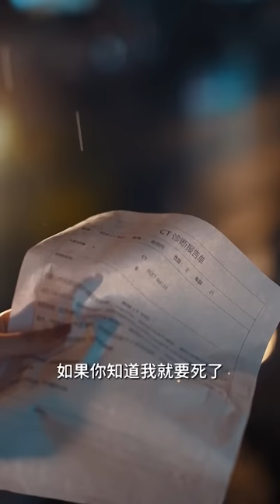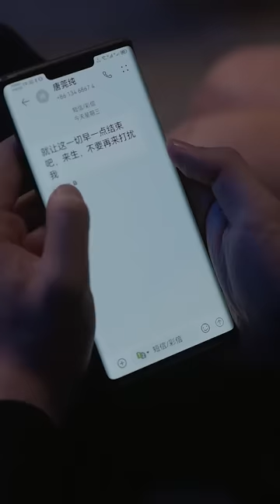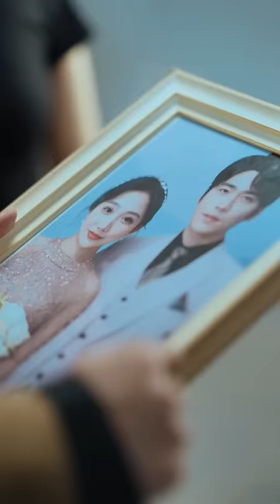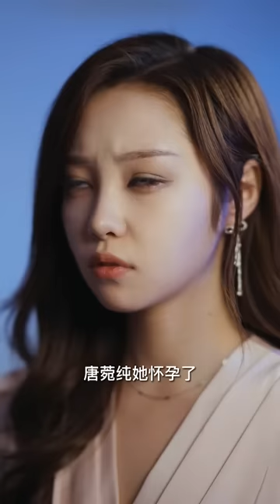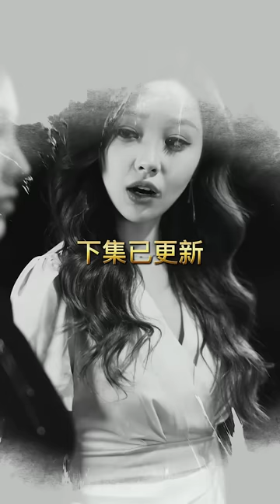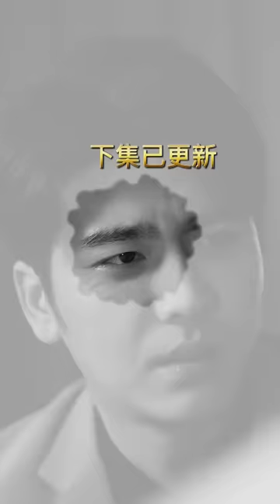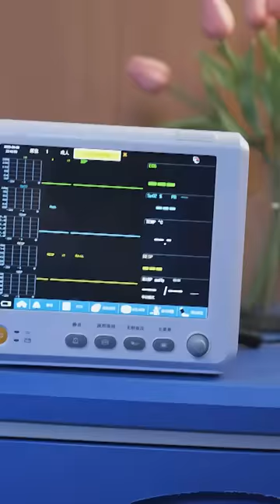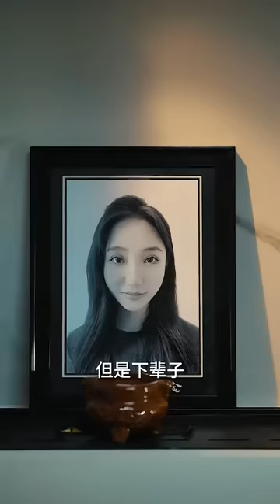[ENG SUB]【葉總，來生不願再相見-全集】都市 短剧 #